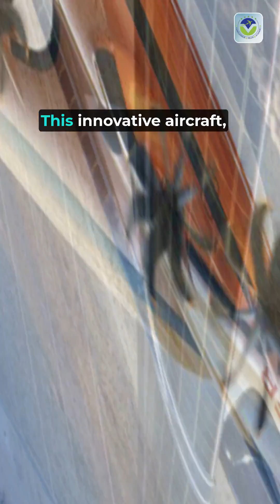☀️ First-Ever Solar-Powered Passenger Plane Takes Off! ✈️aviationfuture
Call Free Consultation -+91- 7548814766 , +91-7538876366

Description:
🛩️ Ready to take flight towards your dreams of becoming a pilot? Join us at Veritas Tech Pilot Academy and let our students' success stories inspire you! 🌟

In this Happy Student Review video, we showcase the incredible journey of one of our talented aviation enthusiasts who took their first step towards the sky with us. Discover the incredible experience of becoming a pilot and how Veritas Tech Pilot Academy can make your aviation dreams a reality.

🎓 About Veritas Tech Pilot Academy:
At Veritas Tech Pilot Academy, we are dedicated to providing world-class aviation education and training. Our expert instructors, cutting-edge facilities, and hands-on experience ensure that every student is fully prepared for a successful career in aviation. With a strong focus on safety, skill, and passion, we guide our students towards reaching their goals and taking to the skies.

👩‍✈️ Are you ready to embark on your journey to becoming a pilot?
🔹 Explore our comprehensive aviation school programs.
🔹 Experience the thrill of flight with state-of-the-art equipment.
🔹 Be mentored by the best in the industry.
🔹 Join a community of aviation enthusiasts.

Start your journey with Veritas Tech Pilot Academy today and be the pilot you've always dreamed of being! ✈️